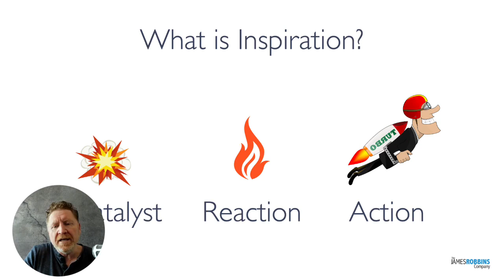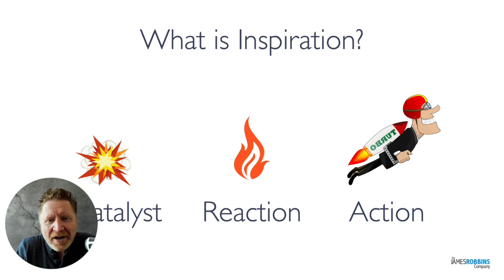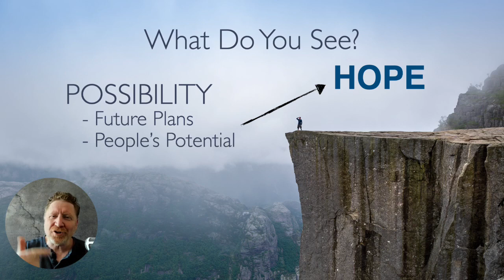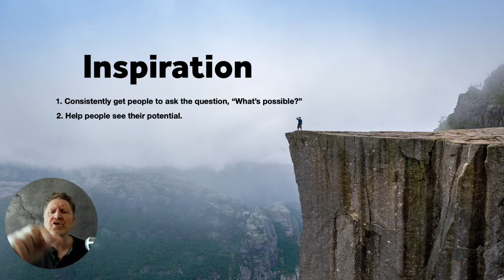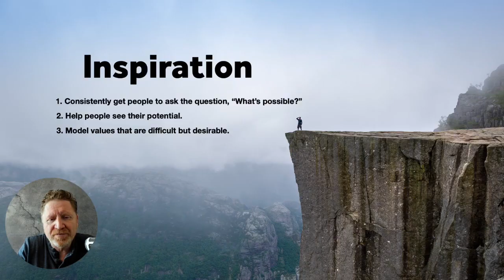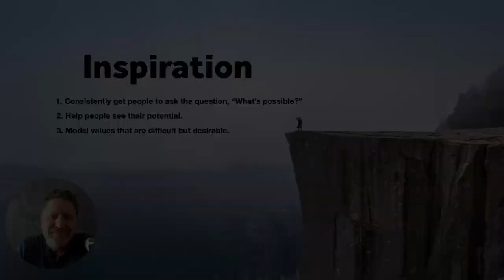What is inspiration?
Get ready to be inspired like never before! In this YouTube short video, James Robbins reveals the secrets of inspirational leadership that will leave you on the edge of your seat. With his dynamic speaking style and captivating storytelling, James will take you on a journey of discovery, as he shares powerful insights into what it takes to become a truly great leader. Whether you're a seasoned executive or just starting out in your career, this video is a must-see for anyone looking to unlock their full potential and make a real impact in the world. So don't wait, hit play now and get ready to be inspired!